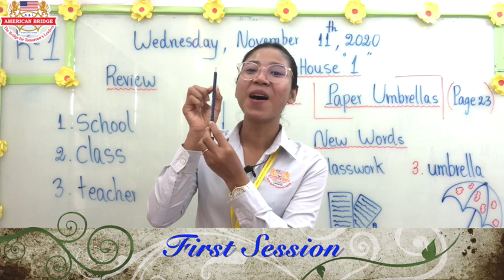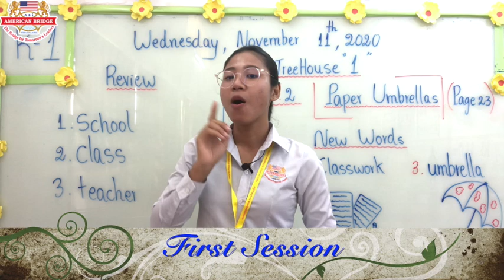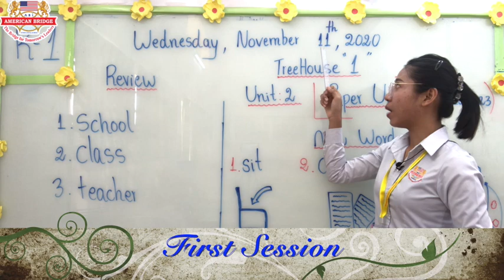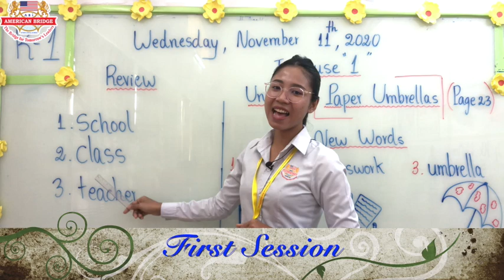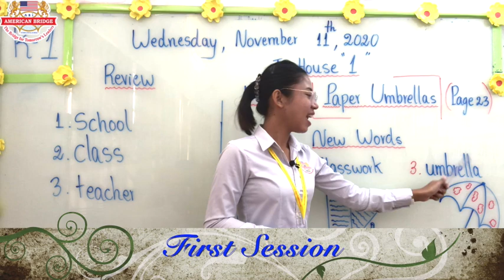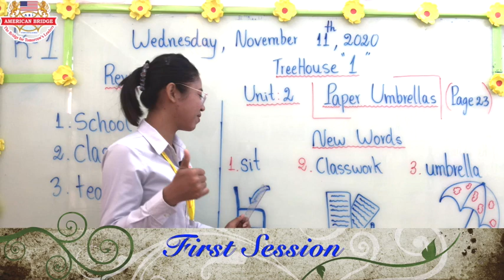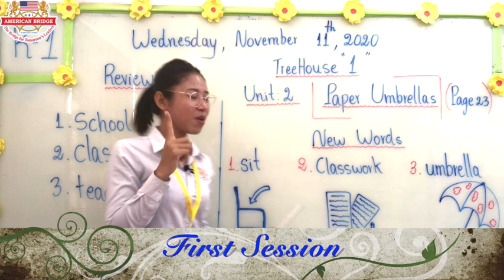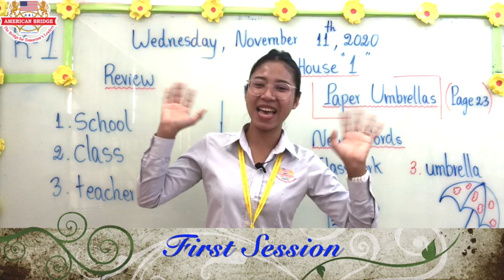Level: Kindergarten 1, Subject Treehouse 1, Unit 2: Paper Umbrellas, Page 23 "First Session"